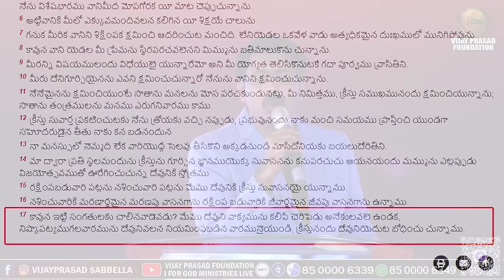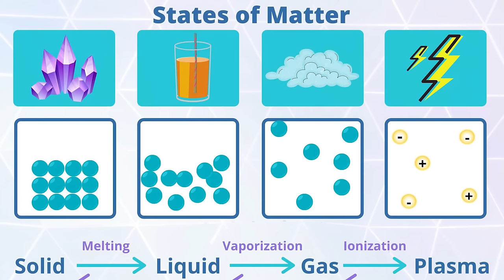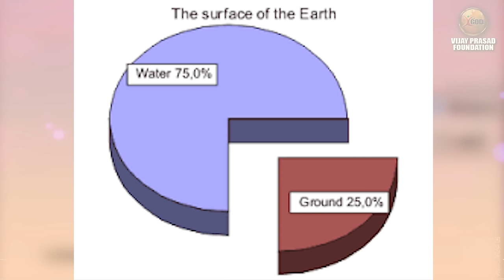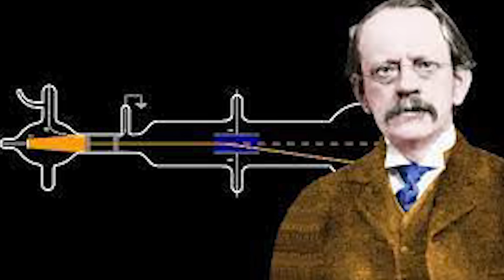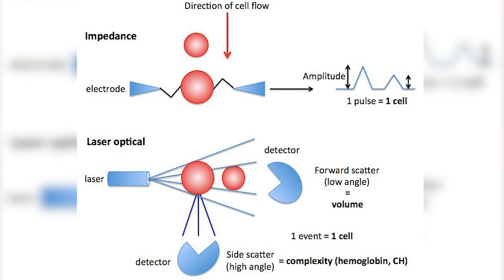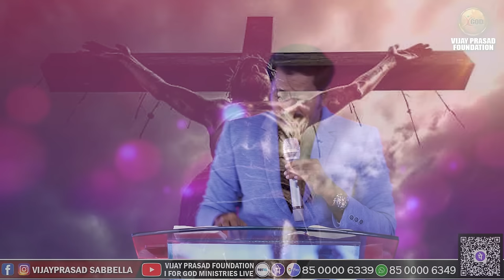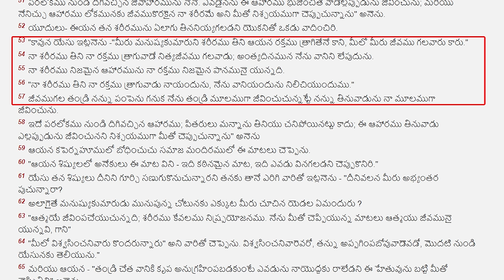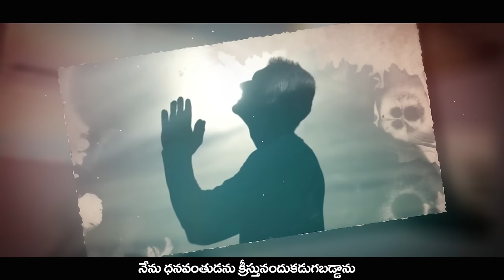హేబేలు రక్తం యేసుక్రీస్తు రక్తానికి ముంగుర్తు ఛాయ | క్షమాపణ యొక్క ఔన్నత్యం తెలిపే సందేశం Part - 1